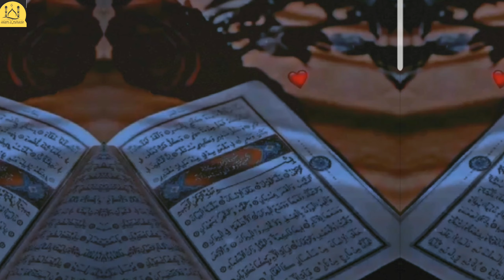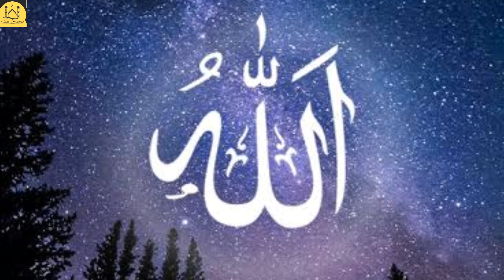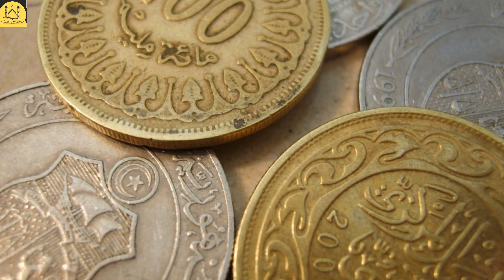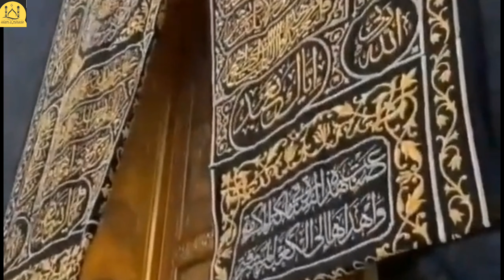Story of surah-al-bakarah | Quranic Islamic Story | World Most Precious Cow | Islam's Miracle 786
history of surah-al-bakarah | Quranic Islamic Story | world most precious cow | Islam's Miracle |
Islamic Quranic story of Surah Al-Baqarah:

"Explore the profound wisdom and timeless guidance of Surah Al-Baqarah in this enlightening video. Immerse yourself in the rich narratives and lessons from the longest chapter of the Quran. Journey through the verses that cover a range of topics, from faith and law to stories of the past, all aimed at providing insight into a balanced and purposeful life. Join us as we delve into the depths of Surah Al-Baqarah, uncovering its historical context and unraveling the treasures of knowledge it holds for believers seeking spiritual growth and understanding.
🌟 Discover the timeless wisdom and profound teachings of the Quran through captivating Islamic Quranic stories! In this enlightening video, we delve into the beautiful narratives of the Quran that offer valuable life lessons and insights. Join us on a journey through the stories of prophets and righteous individuals, as we explore their challenges, triumphs, and unwavering faith.

📜 Immerse yourself in tales of courage, compassion, and perseverance that have guided generations for centuries. Through stunning visuals and eloquent narration,